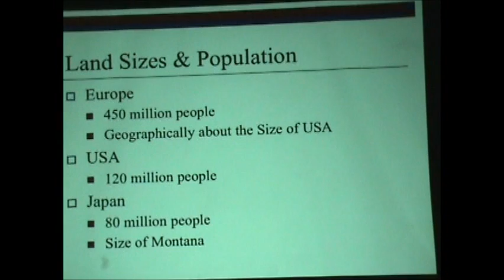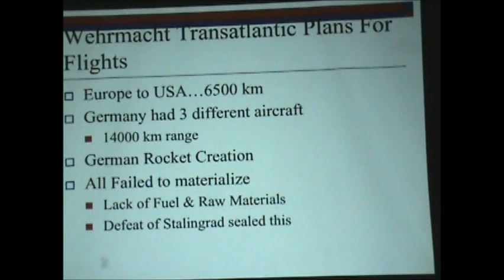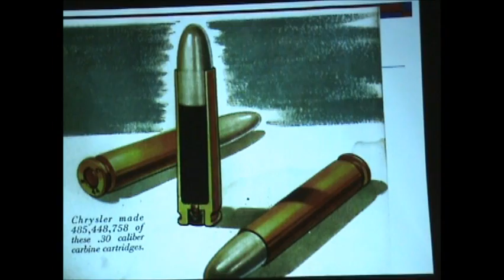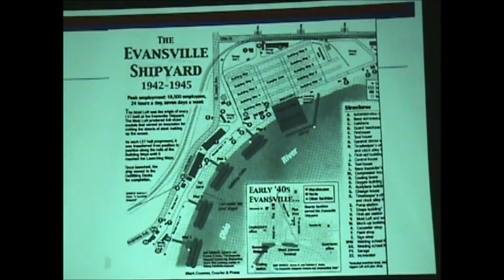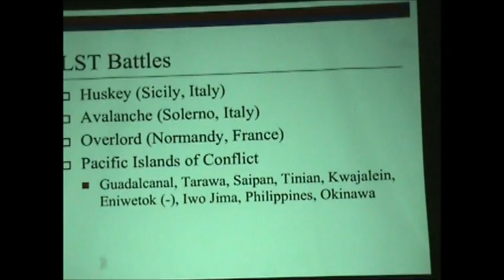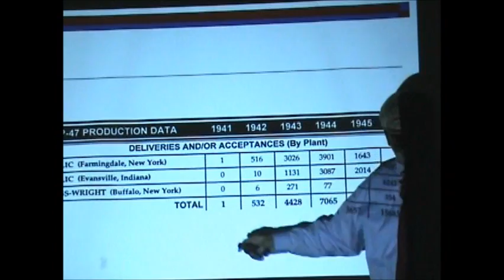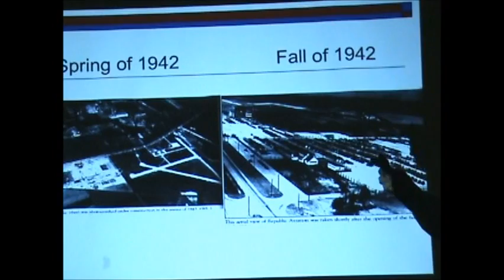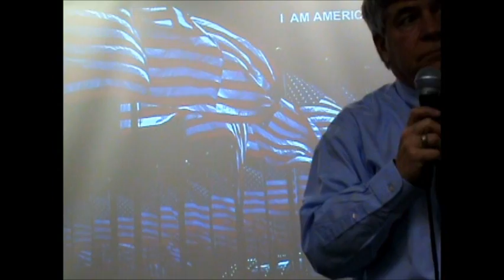WWII And Evansville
Presented by Dr. Mark Browning
April 27, 2015
Freedom Heritage Museum